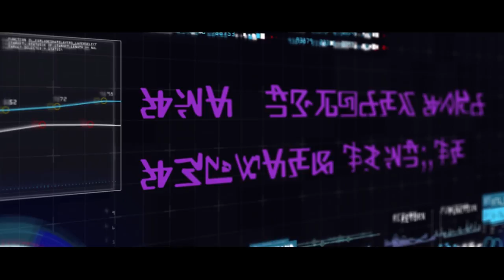[SAW] Russian ShadoWs - trailer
аутфит играет на сервере Miller